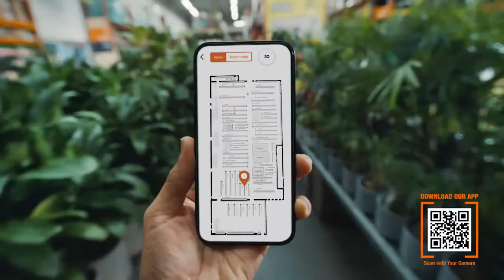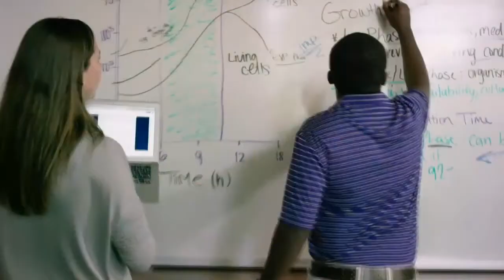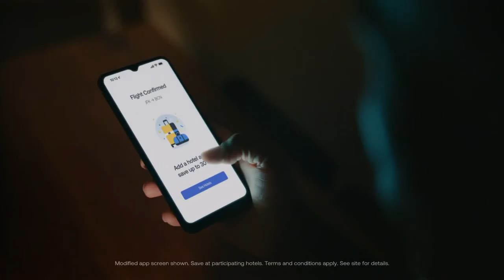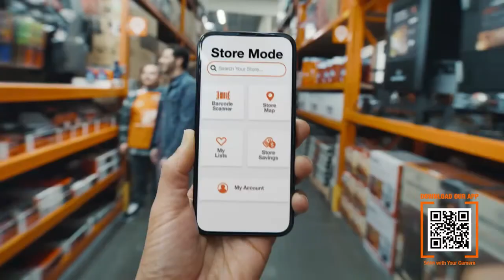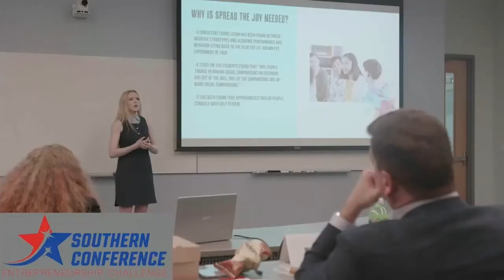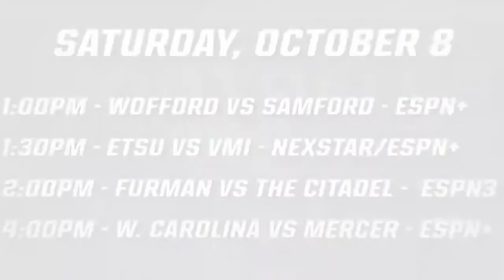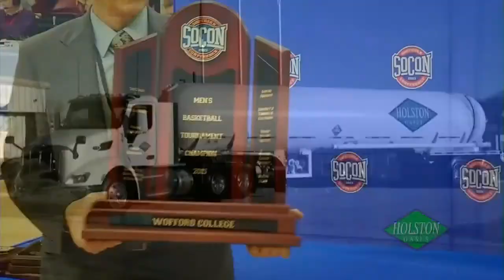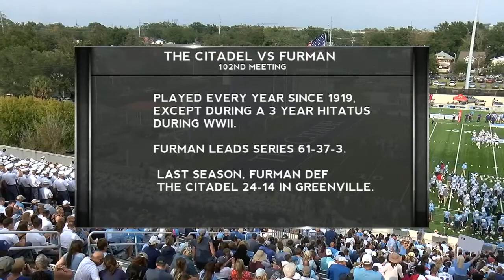2022 - Furman vs The Citadel